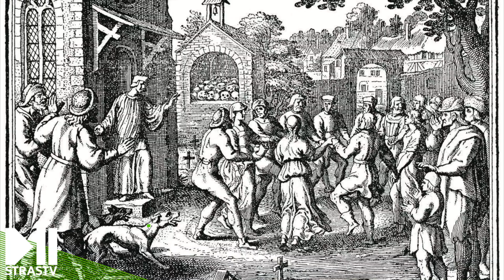2018 : une nouvelle épidémie de danse à Strasbourg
500 ans après la première épidémie de danse qui frappa Strasbourg, la frénésie s'empare de la place du château au pied de la Cathédrale Notre Dame de Strasbourg.

Le 15 juillet 1518, une singulière épidémie de danse collective s’empare des corps à Strasbourg. Elle durera des semaines. Ce phénomène étrange ébranle la communauté strasbourgeoise. Le 500ème anniversaire de cet événement fait l’objet d’une exposition « 1518, la fièvre de la danse » au Musée de l'Oeuvre Notre-Dame de Strasbourg (officiel)